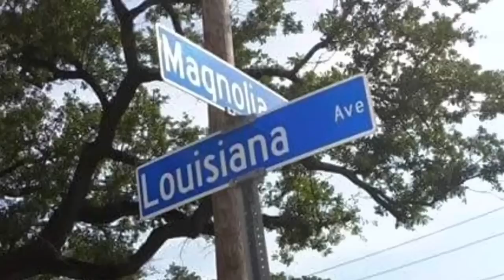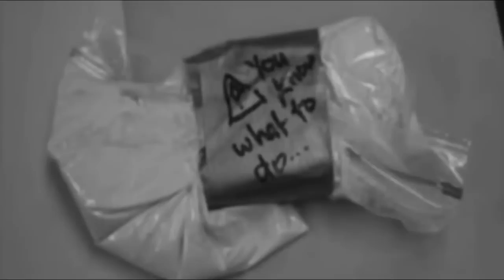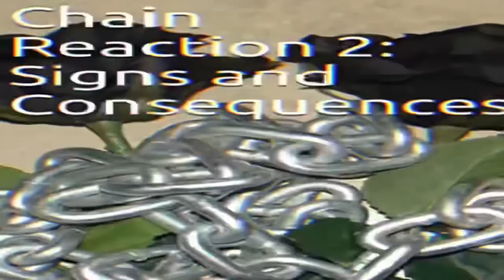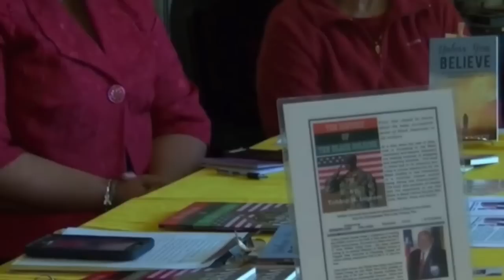What REALLY HAPPENED to Magnolia Ski-Bu *THE REAL STORY*